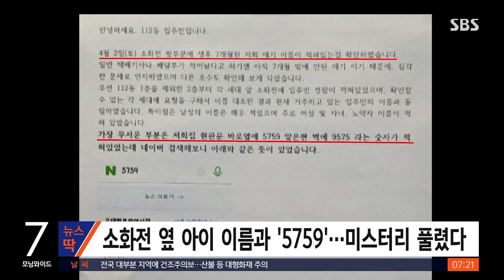아파트 소화전 '소름 돋는 낙서'의 전말이 밝혀졌다 / SBS / 뉴스딱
한 아파트 단지에서 각 세대 앞 소화전에 입주민 이름과 특정 숫자가 적혀 있어 주민 불안이 커지고 있다는 소식, 전해 드린 바 있는데, 누가 적은 것인지 밝혀졌습니다.
사건은 한 온라인 커뮤니티에 아파트 입주민이 부착한 안내문 사진이 공개되면서 알려졌습니다.
이 입주민은 '소화전에 생후 7개월 된 아이 이름과 5759라는 의문의 숫자가 적혀 있었다'며 '다른 집도 확인해 보니 입주민들 이름이 적혀 있었다'고 전했는데요.